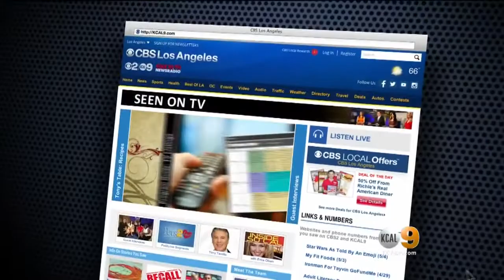Crawfish Recipes For Cajun Cooking At Home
Our friends from the Ragin' Cajun stopped by to give us a taste of the crawfish craze.